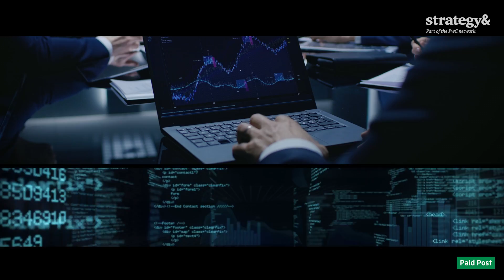Paid Post - The Promise of 5G | Transformative Tech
The advent of 5G networks promises to transform how we live and work with increased connectivity and lightening data speeds, but who's set to benefit the most? Rolf Meakin, Partner, Strategy& shines a spotlight on some of the boosts that 5G will bring to industries such as health, manufacturing and agriculture, whilst Karime Kuri Tiscareno, Project Lead, IoT, Robotics and Smart Cities, World Economic Forum outlines how businesses, governments and civil society need to partner up to maximize the benefits and mitigate the risks of this new enhanced connectivity.